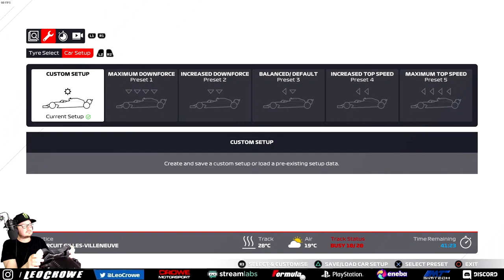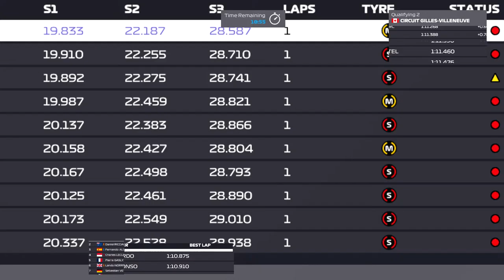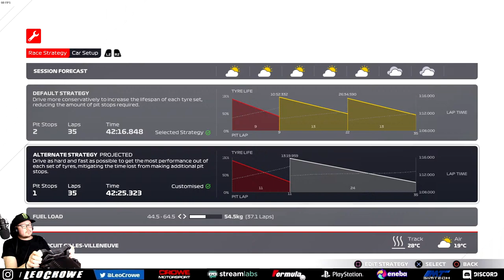F1 2021™ 🏁 YouTube League 🇨🇦 KANADA-MONTREAL 😆 #07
Ismét eljött egy újabb YouTUBE LIGA szezon Robinal, Agentel, Sipikével. Jó kis év elé nézünk.

● VEDD MEG A JÁTÉKOT! (KATT. A LINKRE!) ●

● TV HUD ●
Fődi Ákos csatornáján a letöltési link, illetve a telepítési úzmutató, videóval, hogy mindenkinek könnyebb legyen beüzemelni a játékhoz!

 ● LINKEK ●
► Csatornatagság: ● Csatlakozás gomb! ●